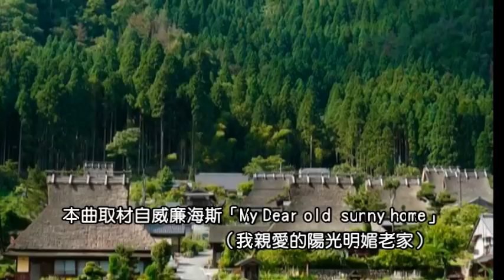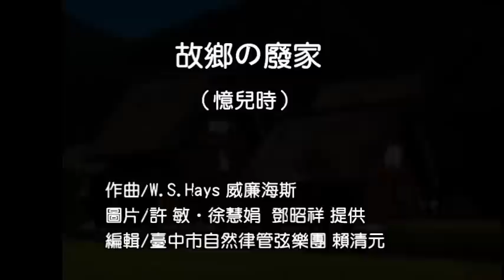102故鄉的廢家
W.S.Hays威廉海斯（美）的作品My dear old sunny home，我至愛的陽光明媚老家，日本翻唱為「故鄉の廢家」，臺灣為「憶兒時」，此版本為日本演唱，旋律優美，日中歌詞同步。